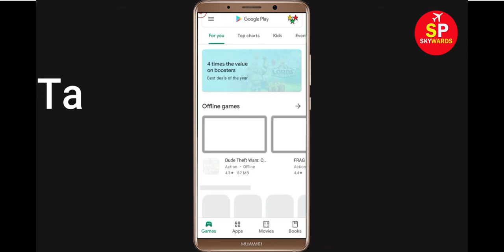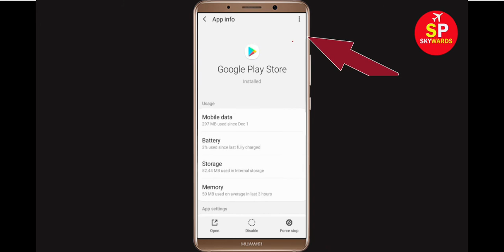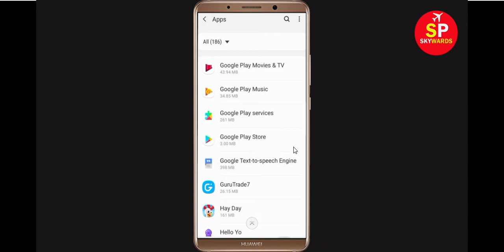How To Fix Can't Download Matchington Manision Error On Google Play Store Problem Solved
If you are facing problem in Google Play Store Can't Download Matchington Manision Error then this tutorial will help you a lot to get rid of this issue. So, just follow some spet and do like that and you will be solved your google play store error.